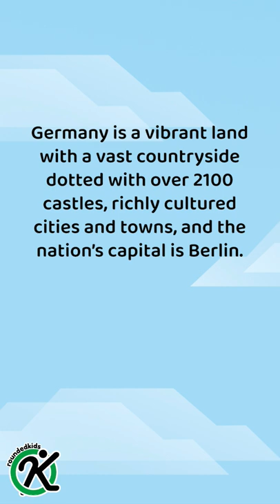Germany explained in 60 seconds! 🇩🇪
Hello, and welcome back to Borders, this week we’ll be visiting Germany, officially the Federal Republic of Germany or simply Deutschland, as it is known in German.

The second most populous country in Europe after Russia and the most populous member state of the EU, Germany is a country known for more than the stereotypical sausages, pretzels and beer, although the annual festival of Oktoberfest does see the consumption of around 7.7 million litres of beer.

Host - Jack Forder
Script - Jack Forder
Edit - Renz Garcia

"We make interesting videos for just about anything! From History to Science, weird facts, to weird events!

Feeling random? Click this link for a randomly selected video on our channel!